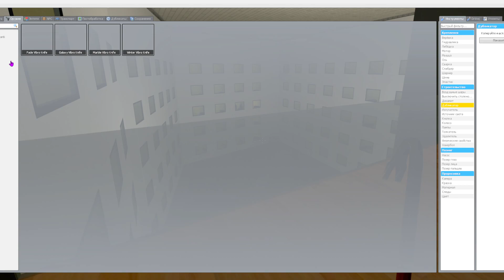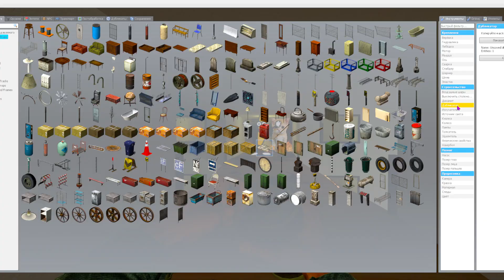Unknown and Selene, Elgato and Banana Garry’s Mod NextBot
Hello!